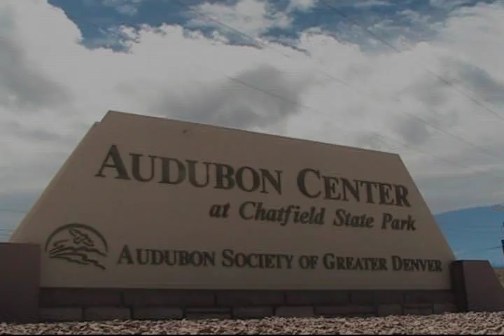Audubon Society of Greater Denver - RangeTracker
Join the Audubon Society of Greater Denver in their programs, offered to  persons of all ages. These educational, fun programs not only teach about bird-identification and pond-critters, they also teach nature conservation and preservation.

This Audubon center at Chatfield State Park has nice walking trails, suitable for strollers and wheelchairs. Go online to their website for information on group nature walks. These walks are enjoyed by parents and their young children. Relax by the pond, look for fish and frogs from the bridge, enjoy the beautiful landscape.

Join the Audubon Society in their efforts and
Focus on Nature through the lens of Conservation.